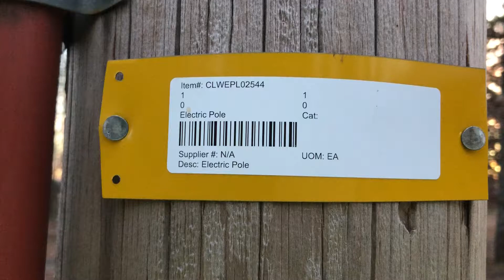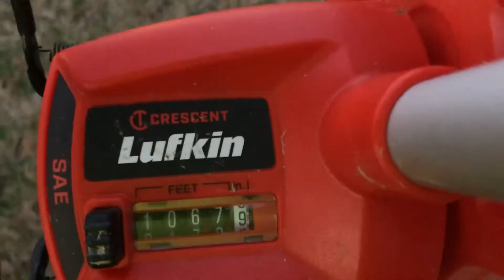Power Locate - Jamie Ln - 1/27/2020